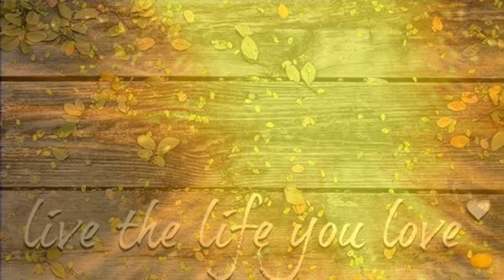Powerful Abundance Meditation - Manifest Your Dreams!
A powerful Law of Attraction meditation to help you manifest all your desires!

This guided abundance meditation will ignite the powerful creator within you - attracting abundance and the life of your dreams.

inspiration.

➵ Start manifesting your DREAM LIFE by watching this FREE Law of Attraction video

With love,
Jess 💕

Music: Across the Sky by Christopher Lloyd Clarke. Licensed by Enlightened Audio.